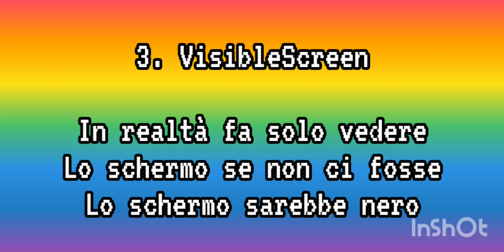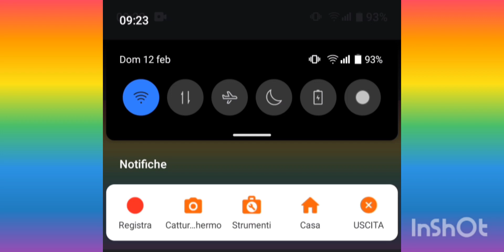Invento le app di sistema